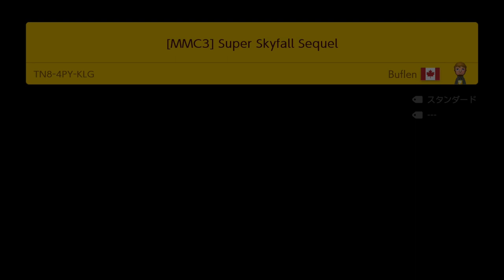#05 クリア率1%以下限定プレイ♪ スーパーマリオメーカー2 世界のコース